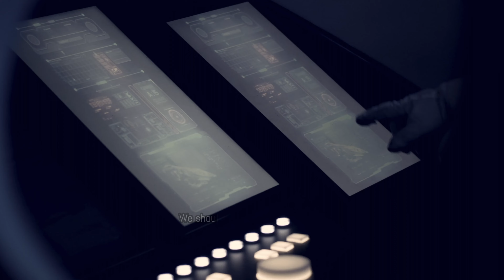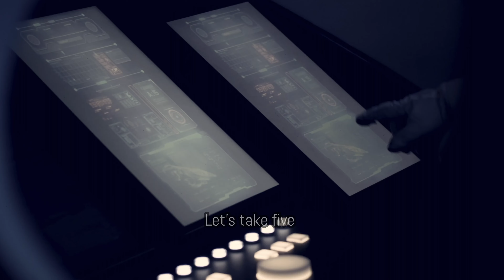Dejhare - Take Five (Lyrics Video)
"Take Five" is an opening track from the EP "Plead The Fifth".
It is an ethereal dance track that makes you feel like you are experiencing the weightlessness of  space. "Take Five" is almost literally about taking 5 minutes to stop what you are doing and smell the roses, so to speak.  In a deeper context, it is inspired by the realization arising from the introspective consideration borne during this era of the endless pandemic and the worsening climate crisis that we need to step out of the familiar drudgery and reward ourselves with something positive.  Taking time to feel love and enjoy time with those you love is a good and simple example.  We each have just one life; but sadly, for most of us, this life is spent working to pay endless bills that we burden ourselves with.  We jump on the career bandwagon as we hit adulthood and we stay on it until retirement, accumulating all manner of material things that we need to pay for, and we measure our success in the cost of the things we buy.  In "Take Five", I ask us all to stop traveling down this endless road and turn to other things we should value and appreciate.  It is really that simple.